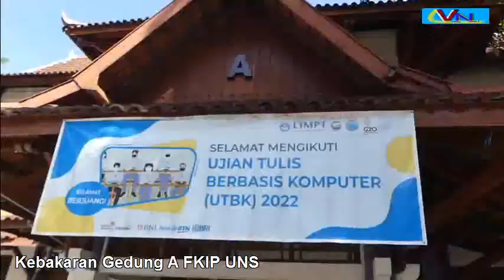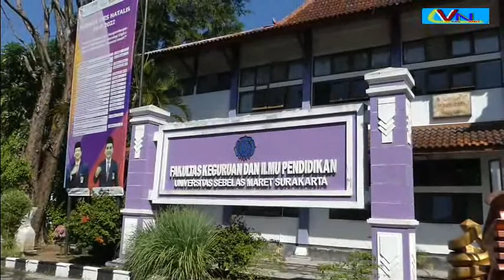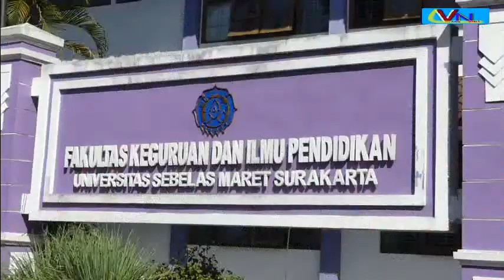Kebakaran Gedung FKIP UNS, Sejumlah Mahasiswa Sempat Terjebak di Lantai Dua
@SurakartaNews Kebakaran melanda gedung A FKIP Universitas Sebelas Maret (UNS), Kamis (7/7/2022) pagi. Meski tidak ada korban jiwa dalam peristiwa tersebut, Namun sejumlah mahasiswa yang sedang mengikuti rapat pelaksanaan tes PPG sempat terjebak di lantai dua gedung.